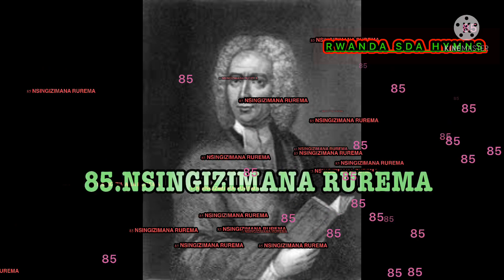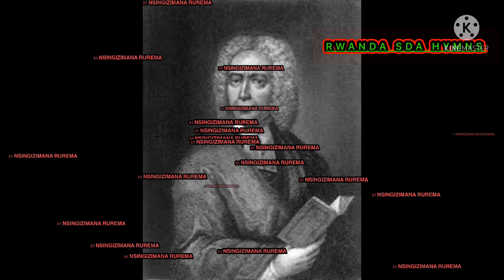Amateka y’indirimbo ya 85 NSINGIZ’IMANA RUREMA|| NI IKI CYATEYE ISAAC GUHIMBA IYI NDIRIMBO?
Author:Isaac Watts
Isaac Watts (17 July 1674 -25 November 1748)
Was an English congregational minister, hymn writer ,theologian, logician.
He was a prolific and popular hymn writer and is credited with some 750 hymns.
Born in Southampton ,Hampshire,Kingdom of england.was brought up in the home of a committed religious nonconformist ; his father also, Isaac Watts, had been incarcerated twice for his views. Watts had a classical education at king Edward VI school, southampton learning latin, greek and Hebrew.

Died 25 November 1748 stoke Newington Middlesex,Kingdom of great britain.

Lyrics: Isaac Watts
Tune(orginal) Root
Story behind hymn: Jacques Lameck